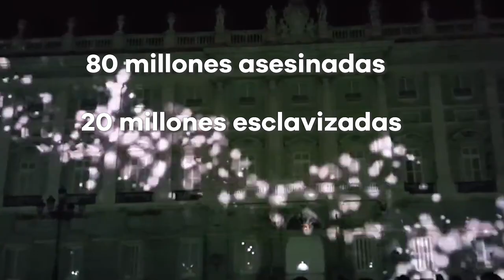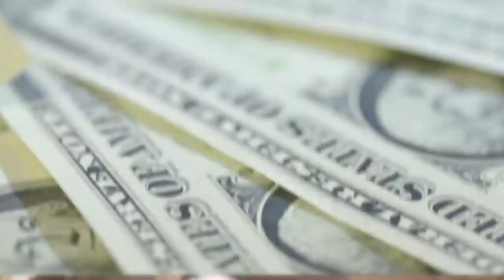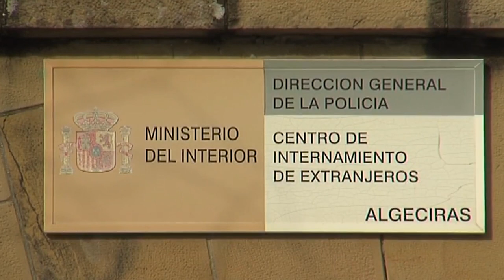RNtv Nada que celebrar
El próximo 12 de octubre, veremos aviones de combate surcando los aires, desfiles militares, patrióticas banderas en los balcones de nuestras calles, la “clase” política luciendo sus mejores galas, programas en la televisión celebrando el Día de la Hispanidad, y nosotras creemos que ese día no hay nada que celebrar.

El 12 de octubre de 1492 representa el inicio del mayor genocidio de la historia con más de 80 millones de seres humanos asesinados y al menos 20 millones esclavizados. Más de 500 años después, continuamos reivindicando nuestras ancestralidades, y celebrando esa masacre humana como si estuviéramos orgullosas de lo que hicieron.

Cristóbal Colón llegó a América buscando las riquezas de las Indias Orientales y acabó provocando una de las mayores masacres de la historia. Epidemias, guerras, saqueos y hambrunas siguieron al desembarco de la expedición española en 1492.

El saqueo continúa con la complicidad de las empresas extractivistas y de los Estados derivados de la colonización. Mientras, los pueblos originarios mantienen viva su forma de estar en el mundo y resisten protegiendo la naturaleza, siendo acorralados, exterminados, criminalizados, ninguneados y silenciados. Ni siquiera las alarmas sobre el ecocidio en la Amazonía, Africa y Oceanía parecen servir para detener el avance de este supuesto desarrollo.

Como siempre, lo que importa es el dinero, siguen queriendo tenernos colonizados, ya no viajan en Carabelas, galeones o galeras, viajan en aviones privados, con sus tripulantes, no parecen asesinos o delincuentes como en aquella época, ahora van con trajes carisimos, saqueando los recursos naturales, humanos y económicos con la complicidad de los gobiernos.

Por su parte, Europa cierra sus fronteras racistas, imponiendo leyes de inmigración inhumanas, manteniendo a esas personas que cruzan océanos en busca de una vida mejor, que acaban trabajando como empleadas domésticas en regímenes de esclavitud, o trabajando de raiders repartiendo la comida, o cualquier otro producto de las grandes multinacionales, por un sueldo miserable y sin derechos laborales.

Aumentando campos de concentración mal llamados Centros de Internamiento de Extranjeros, convirtiendo el Mediterráneo en la mayor fosa común de la historia. Todo esto en el marco de una ideología machista, tránsfoba y homófoba, que sataniza la diversidad sexual presente en los pueblos originarios.

En el interior de Europa existe otra comunidad humana cuyo sufrimiento fue ninguneado incluso durante la Segunda Guerra Mundial: El pueblo Gitano, cuyo Holocausto particular, el Porrajmos, acabó con la vida de aproximadamente el 75% de la población gitana europea.

Sabemos que no valemos nada para el capitalismo, que ciudades, países, civilizaciones enteras han caído según los intereses del capital. Algunos (tristemente muchos) se aferran a las jerarquías raciales o de género que el propio capitalismo colonial situó en los cimientos de su acumulación.Enlace a páginas oficiales del programa RNtv: